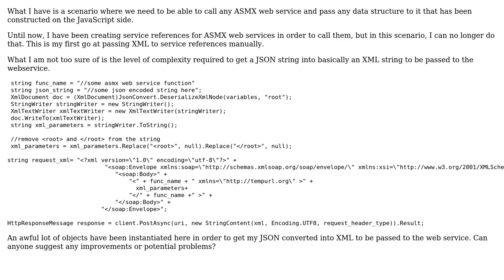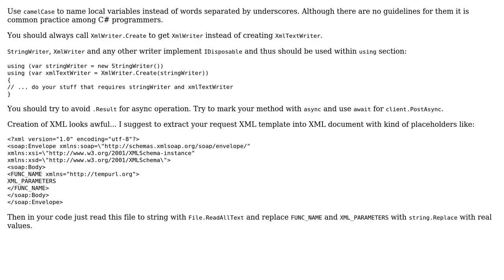Code Review: Converting a JSON object to XML to be passed to an ASMX webservice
With thanks & praise to God, and with thanks to the many people who have made this project possible! | Content (except music & images) licensed under CC BY-SA | Music | Images & others | With thanks to user Notaras user Maxim user Jamal and the Stack Exchange Network Trademarks are property of their respective owners. You are responsible for your own actions.